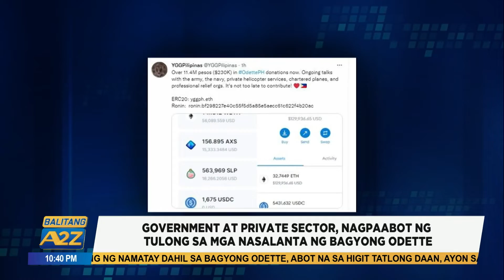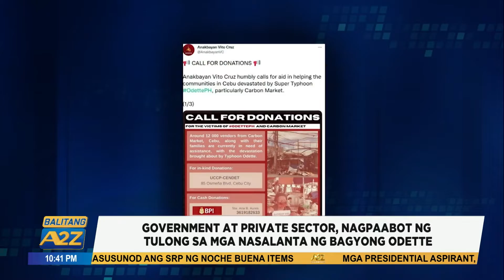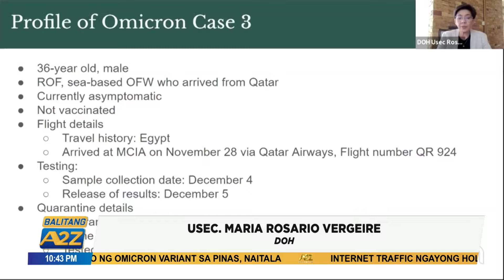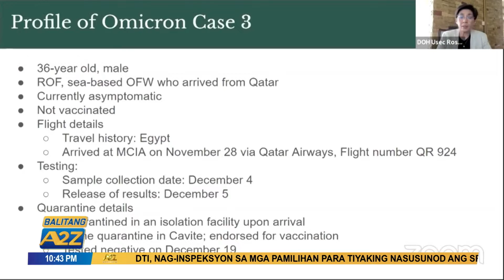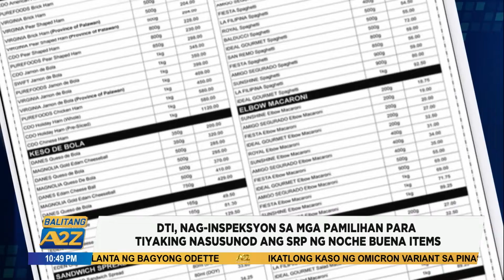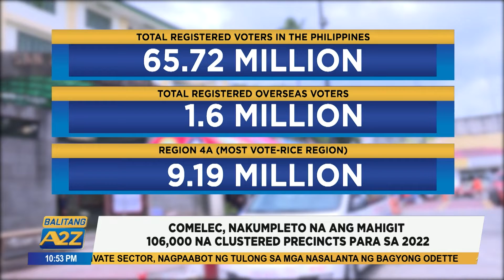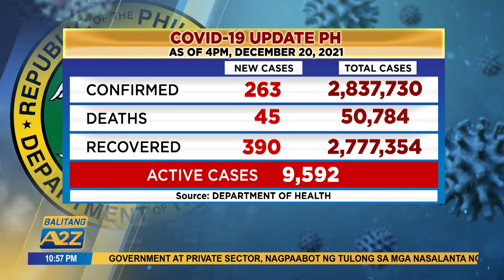Balitang A2Z December 20 2021